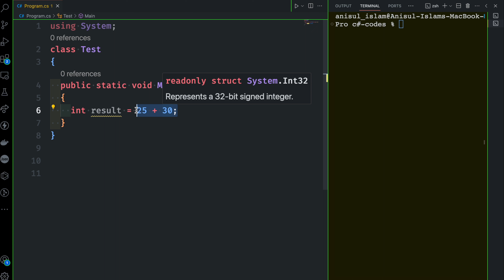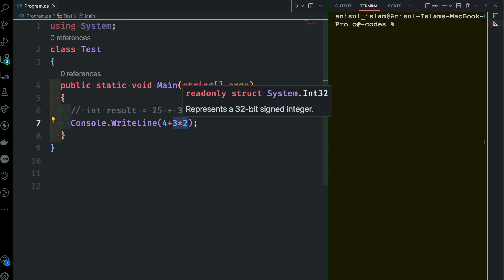C# Bangla Tutorial 16 : mathematical operations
🔴 I will discuss the mathematical operations in a C# program.

⭐️ Video Contents ⭐️
⌨️ (00:00) Intro
⌨️ (00:10) mathematical operations
⌨️ (02:45) outro